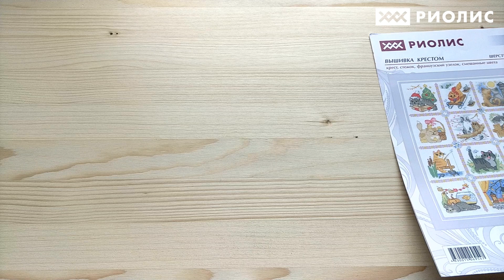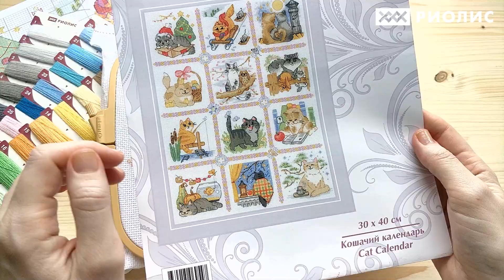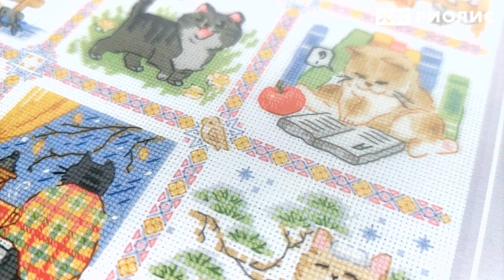Летний котострой. Часть 3. Февраль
Приглашаем вас в новый летний долгострой с отшивом набора "Кошачий календарь".

Каждую неделю мы будем вышивать по одному милейшему котику и делиться с вами результатом.

В этой части мы узнаем:
Какая погода в феврале?
Где спряталась третья мышка?
И почему февральский кот - самый кропотливый из всех остальных?

Присоединяйтесь к нашему котострою!